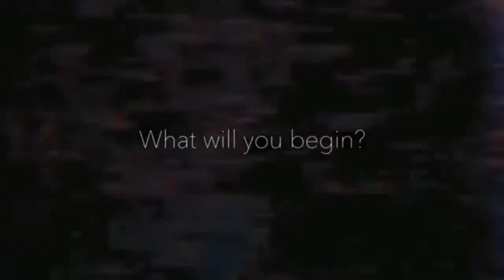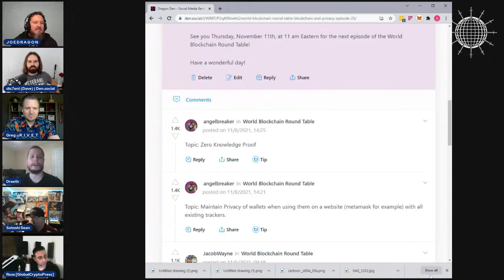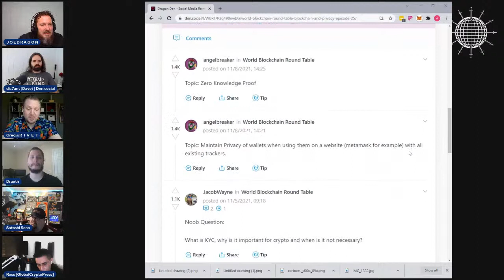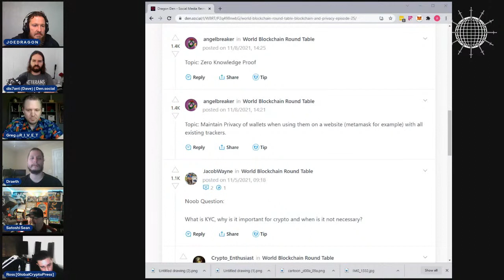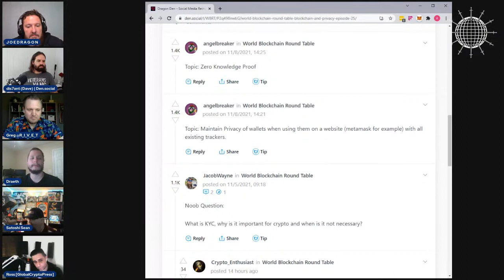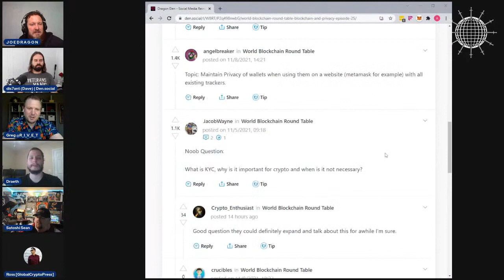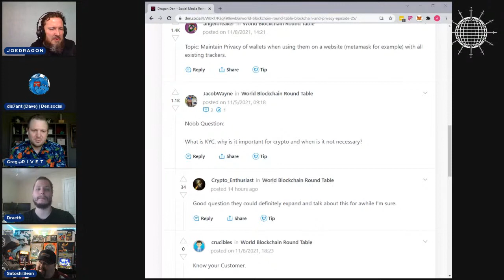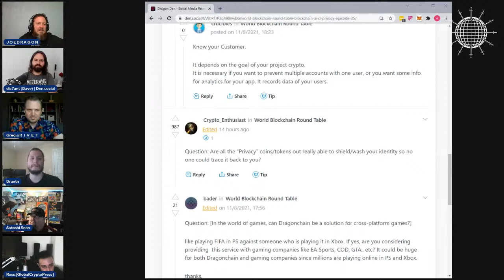World Blockchain Round Table | Blockchain and Privacy | Episode #25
01:12 Welcome
02:58 Topic: Zero Knowledge Proof
23:15 Topic: Maintain Privacy of wallets when using them on a website (metamask for example) with all existing trackers.
35:03 Noob Question: What is KYC, why is it important for crypto and when is it not necessary?
50:11 Question: Are all the “Privacy” coins/tokens out really able to shield/wash your identity so no one could trace it back to you?

WBRT is live every Thursday at 11 am Eastern and features some of the most respected, distinguished, and knowledgeable experts in the blockchain industry.